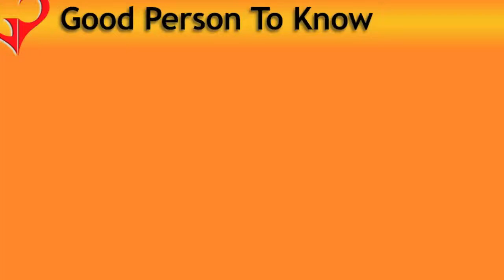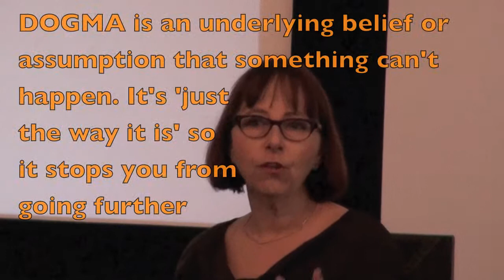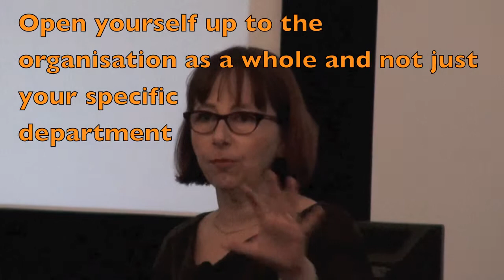Key qualities of successful leaders | GPTK | Gill Barr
Gill Barr, former group marketing director for The Co-Operative Group is such a trooper - despite loosing her voice she gave a talk on the mindset and qualities needed to be an effective leader in the digital revolution.  If you've started a business or lead a project/group JUST to be in CONTROL think again.  You need to possess a quality called "organic fluidity" in order for you, your business, project to flourish.